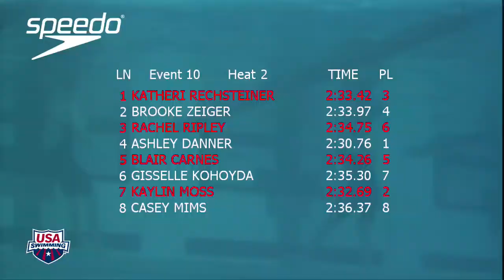Women's 200m Breaststroke B Final - 2012 U.S Open Swimming Championships